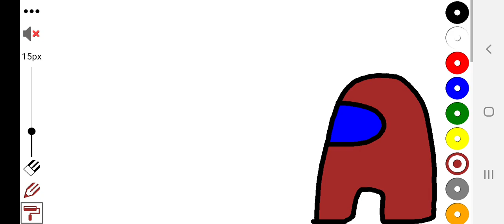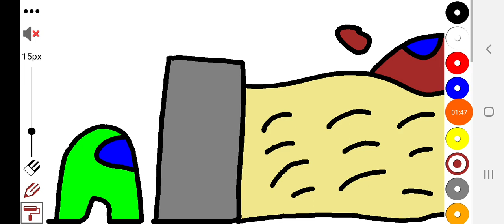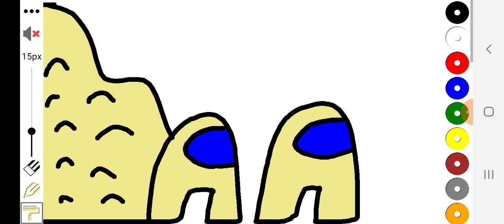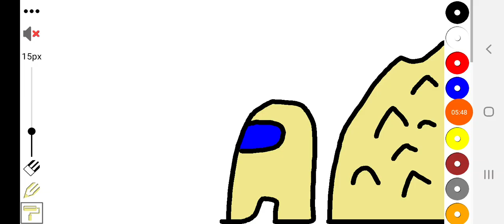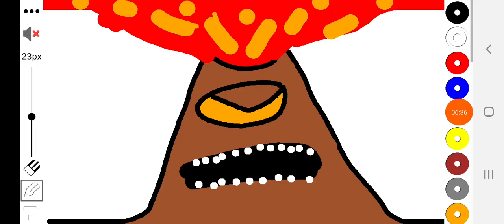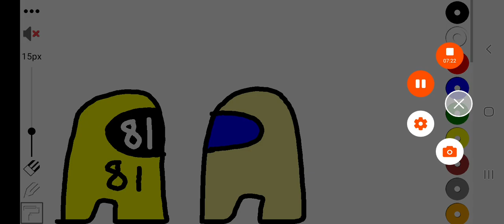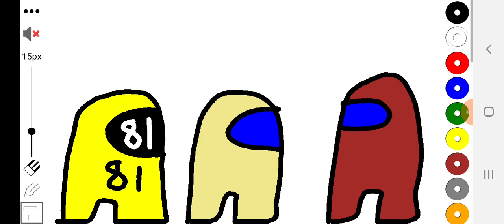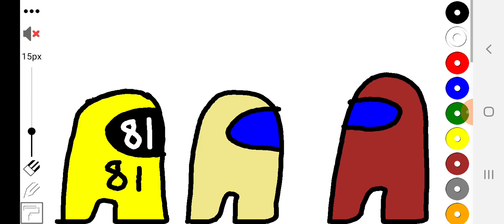Elijah vs. 1000 Myles' 2